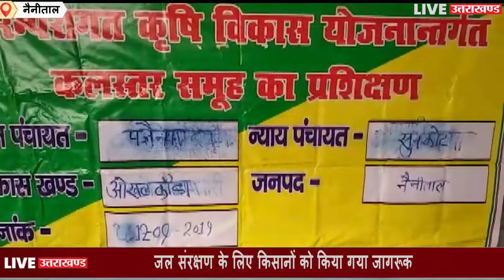जल संरक्षण के लिए किसानों को किया गया जागरूक